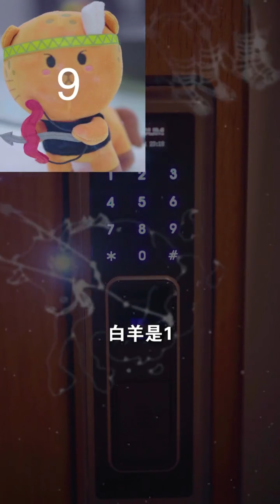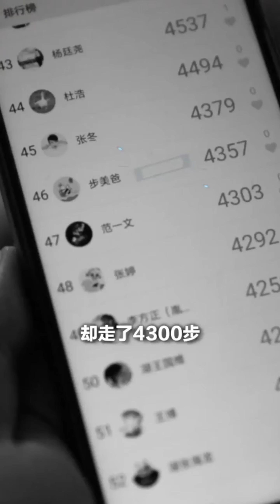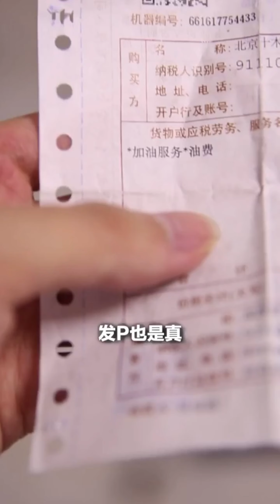爸爸出差回家，却在楼下遇见早已去世的“人”，这是怎么回事？【名侦探步美】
请放心，本视频是我们精心制作的原创短剧，没有任何不良行为。 爸爸出差回家，却在楼下遇见早已去世的“人”，这是怎么回事？【名侦探步美】